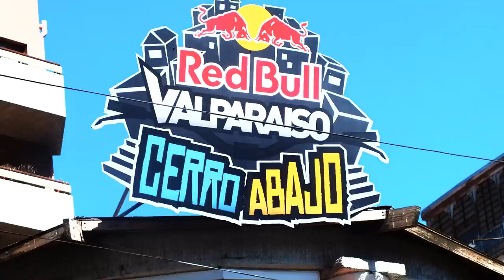Red Bull Valparaíso VCA 2013 - Highlight & Photos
The new edition championship Red Bull VCA 2013, the most extreme championship of DH in the world.

Valparaíso, Chile.

THEME SONG: Wildstylez Feat. Niels Geusebroek - Year Of Summer